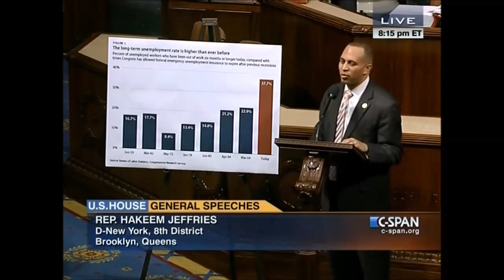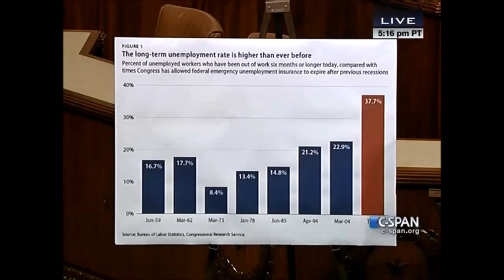Congressional Black Caucus Special Order Hour: The Need To Renew Unemployment Insurance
During a Congressional Black Caucus special order hour on January 13, 2014, Congressman Hakeem Jeffries emphasized the need to renew unemployment insurance for many Americans that are still suffering and trying to overcome the Great Recession.